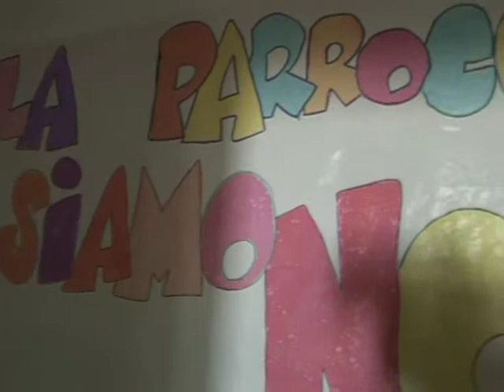Estate Ragazzi a Funo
12PORTE  - 28 luglio 2011